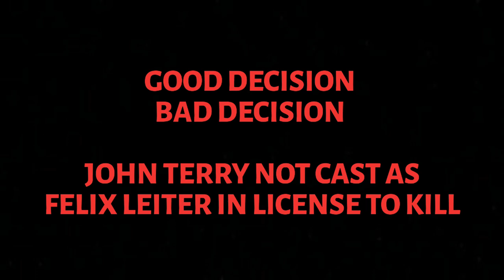Bad Decision/Good Decision : John Terry as FELIX LEITER in License To Kill !!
Good Decision/Bad Decision: why John Terry should have played Felix Leiter in Licence to Kill.

Keep on Bonding

Krazy Kajeevie 😁🍸